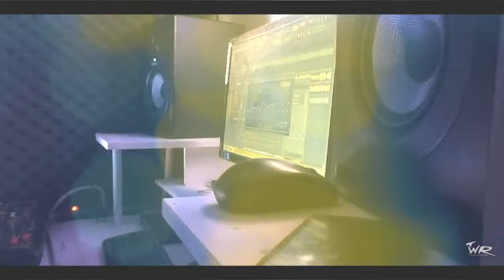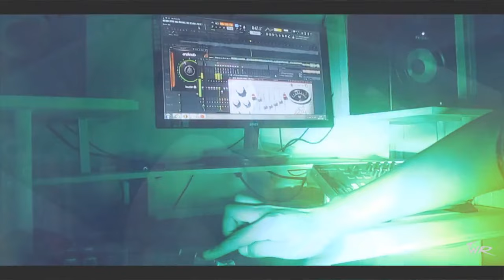Vallier - Cuándo y Dónde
Edición DJ Gean & JB Producer
TEMA # 1